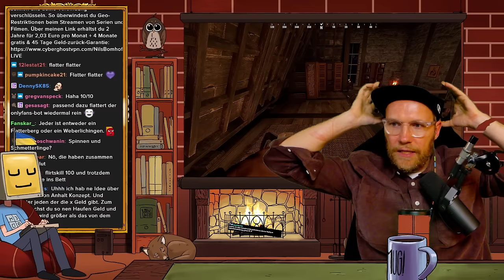Von der Bürgermeisterwahl in den Knast | Rustalot Season 3.1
Let's Play zu Rust.

Schagges hat zum großen Rust-RP gerufen - dieses Mal mit Setting im Mittelalter! Alle Teilnehmenden nehmen dabei eine Rolle in einem mittelalterlichen Dorf ein und wir sind als Bürgermeister mit am Start!